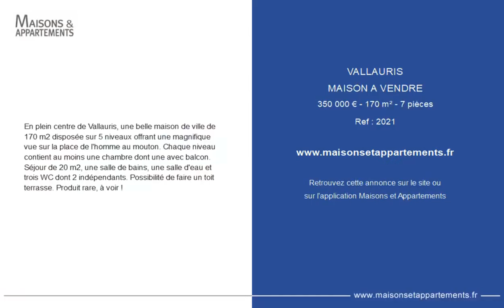VALLAURIS - MAISON A VENDRE - 350 000 € - 170 m² - 7 pièce(s)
Référence : 2021

En plein centre de Vallauris, une belle maison de ville de 170 m2 disposée sur 5 niveaux offrant une magnifique vue sur la place de l'homme au mouton. Chaque niveau contient au moins une chambre dont une avec balcon. Séjour de 20 m2, une salle de bains, une salle d'eau et trois WC dont 2 indépendants. Possibilité de faire un toit terrasse. Produit rare, à voir !

Cette annonce vous est proposée par l'agence Liberté Vallauris

|2317796|